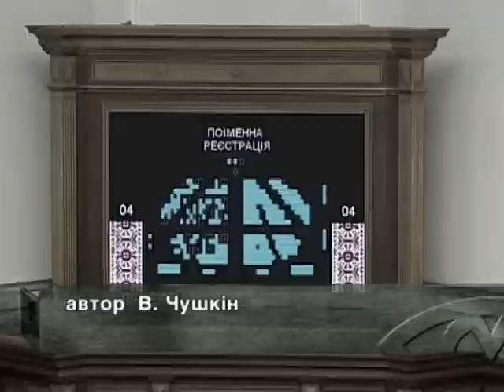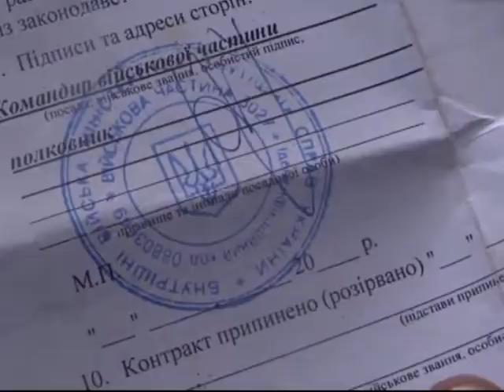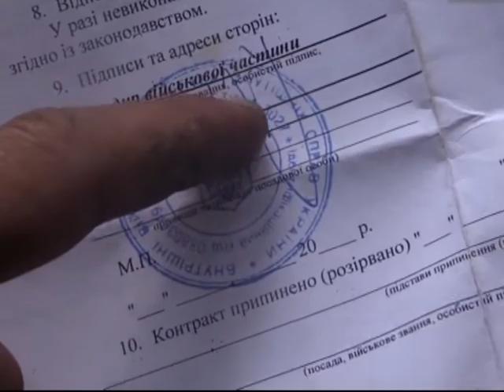01.10. Статус Учасника АТО.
Ще у травні цього року Верховна Рада прийняла зміни до закону про ветеранів війни, гарантії їх соціального захисту. Згідно закону, учасники антитерористичної операції автоматично прирівнюються до учасників бойових дій і отримують відповідні пільги. Та на практиці - отримати статус учасника бойових дій не легше аніж брати участь у тих таки бойових діях. Під час отримання відповідних документів виникає чимало юридичних колізій. Уся ця ситуація не була б такою проблемною, якщо б бійці АТО завчасно знали свої права. Можливо б тоді вони не гаяли часу та одразу отримували належні документи.